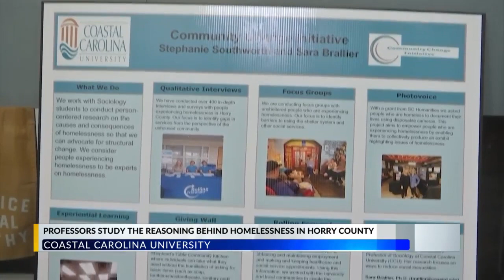Coastal Carolina University professors combat homelessness stigma with traveling photo voice exhibit